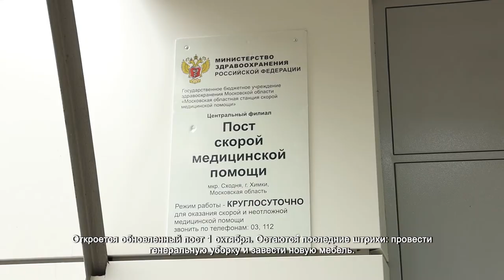В Сходне завершили ремонт поста скорой медпомощи. 10.09.2021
Экскурсию по обновленному посту скорой помощи в Сходне проводит заведующий Химкинской подстанции Рубен Карагулян. Здесь пахнет свежим ремонтом, светло и тепло. На полу новая плитка, стены покрашены, двери, окна и батареи заменены. Капитальный ремонт приятно удивил медиков.